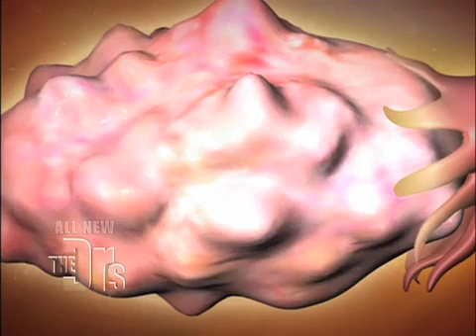Polycystic Ovarian Syndrome Explained Medical Course